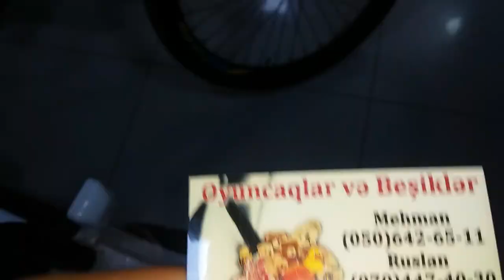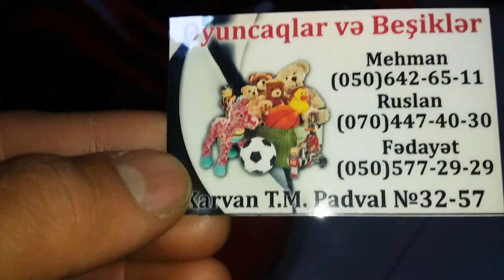BALACA USAQ MASINLARI 32 - 57 SAYLI MAGAZA